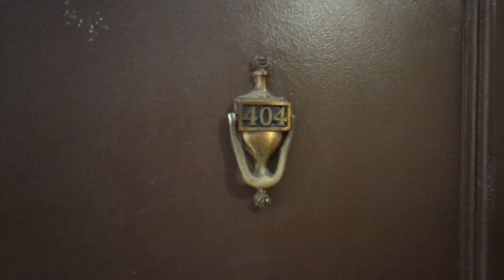4829 N Damen #404